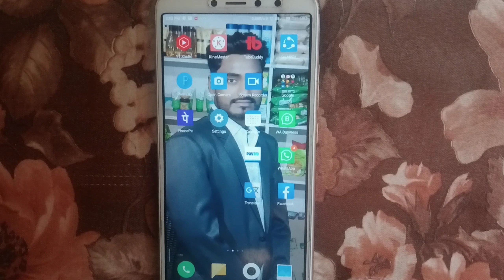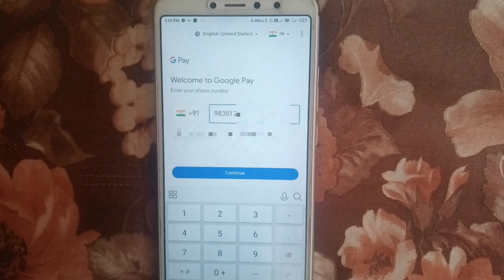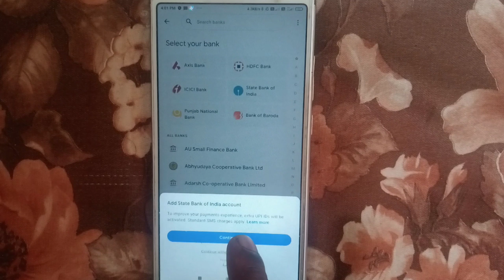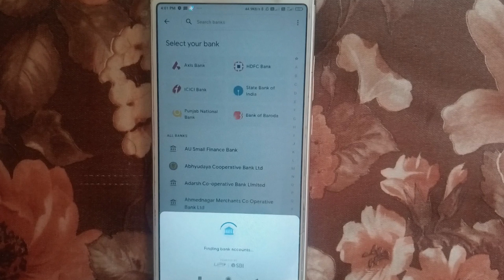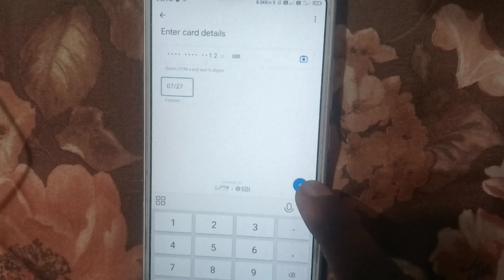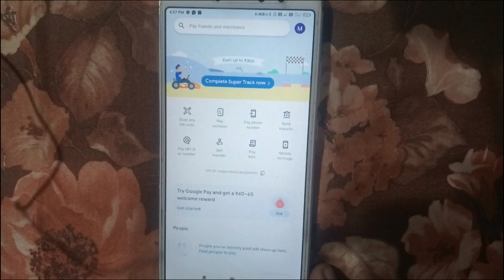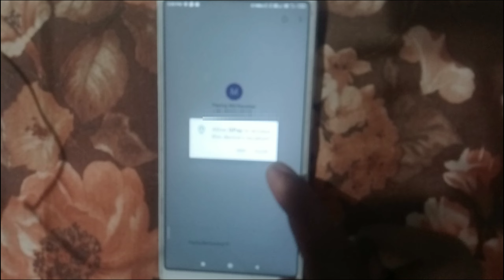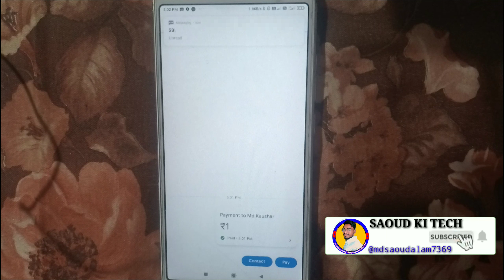Google Pay Account Kaise Banaye 2022 | How to Create New Google Pay Account in Hindi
Google Pay Account Kaise Banaye 2022 | How to Create New Google Pay Account in Hindi | Google pay Account

Friends in this video you will learn how to create a new account in google pay as well as you will know how to use google pay app.

दोस्तों इस वीडियो में आप जानेंगे कि गूगल पे में नया अकाउंट कैसे बनाते हैं साथ ही आप जानेगे कि गूगल पे एप्प का इस्तेमाल कैसे किया जाता है।

Topic serach :-
Google per id kaise banaye

आप के सवाल हिंदी में
1) गूगल पे अकाउंट कैसे बनाये ‌
2) गूगल पे अकाउंट कैसे बनाते हैं हिंदी में ‌
3) गूगल पे अकाउंट कैसे बनाते हैं

▶My Camera
▶Lighting Setup
▶Background Light
▶My PC iMAC